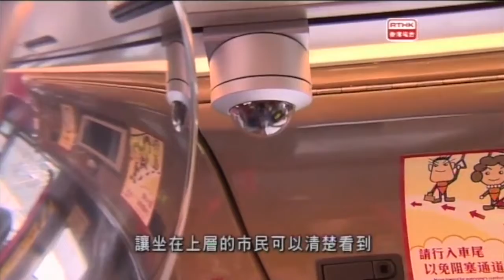警訊精選 - 罪案呼籲 - 機場騙案 (2014-06-21)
去旅行固然開心，但亦不可大意，因為竊匪會隨時出現，趁旅客不留神時偷走財物。今集警訊為機場旅客防盜特輯，為大家分析賊人常用的手法，防患於未燃。